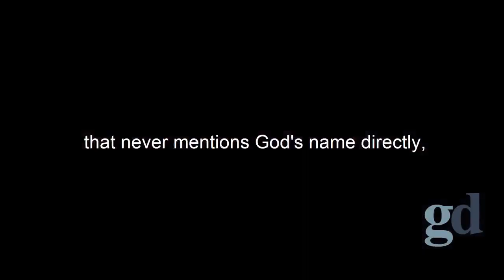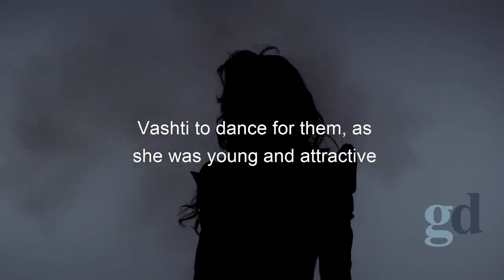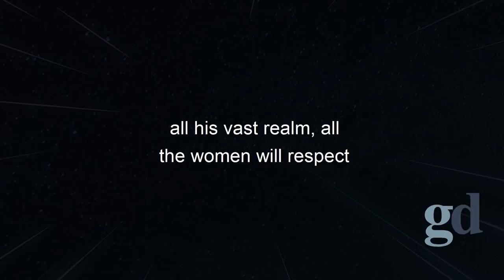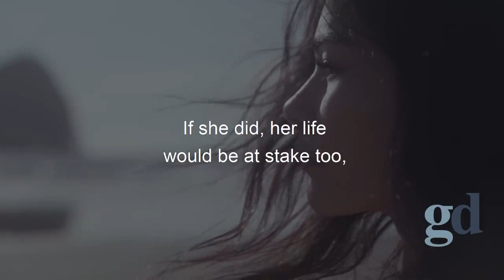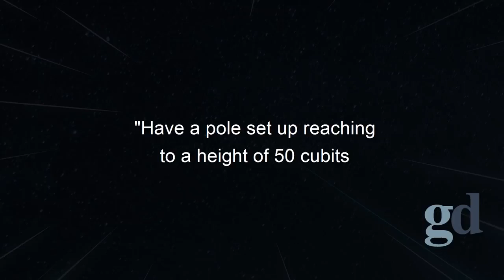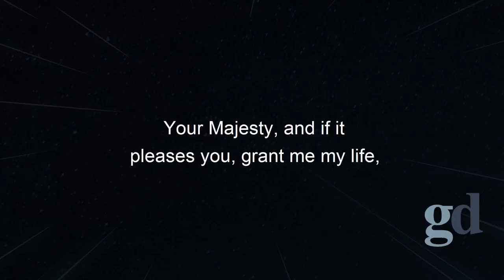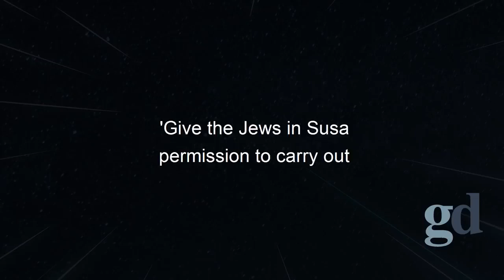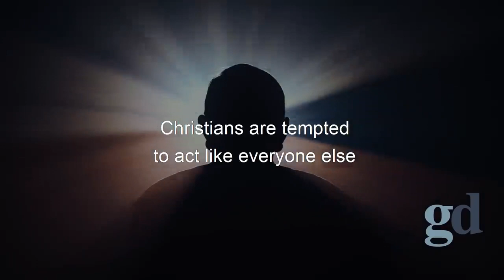The Book Of Esther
Bible Stories II Documentary
The Book Of Esther II Exploring Faith through Bile  Stories  II Documentaries

Explore the captivating story of "The Book of Esther" in this enlightening YouTube video. Join us on a journey through this ancient biblical narrative, which unfolds in a Persian court, filled with intrigue, bravery, and faith. Discover the courageous Queen Esther, who risked everything to save her people from a sinister plot.

In this 10-minute video, we delve into the rich history and significance of "The Book of Esther," highlighting its enduring relevance and moral lessons. Witness the triumph of righteousness over evil as we delve into the heart of this timeless tale. Whether you're a history enthusiast, a religious scholar, or simply curious about this remarkable story, this video offers valuable insights into "The Book of Esther." Don't miss this opportunity to uncover the enduring message of hope, resilience, and divine providence within its pages.

One Night with the King
Esther from the Bible
Bible Movie Esther
Bible Movies
Peter Otoole
Tifany Dupont
Luke Goss
 Omar Share
Pray, Love of her people
Free the Jews
Hadassah, Bride
King
King Xerxes
Courage
Faith, Destiny
Prayer for deliverance
prayer to jesus
prayer
miracle prayer
 love of jesus, Jesus
God, Christains
Christian prayer
prayer of forgiveness
jeovah
 selah
salvation
gosiple
spiritual life
bible
bible videos
bible reading
Esther
Bible Videos,
Bible Study
Historical Books
Old Testament
Bible Project
esther
queen esther full movie

Exploring Faith through Bile Stories